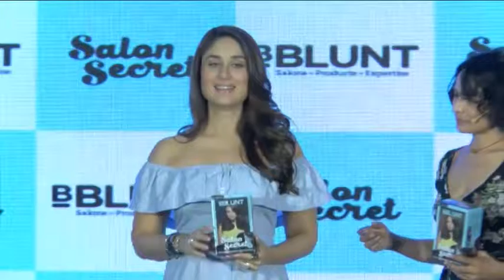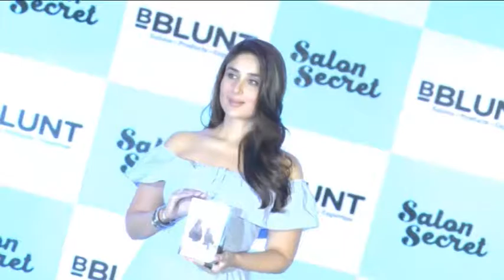Uncut : Kareena Kapoor @ Launch Of BBLUNT New Hair Color Range Salon Secret || Btown News